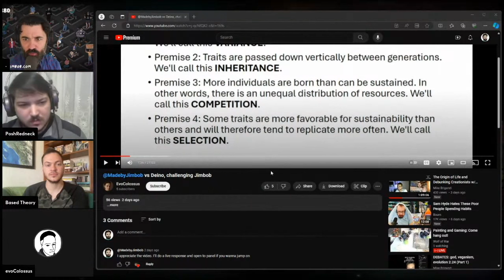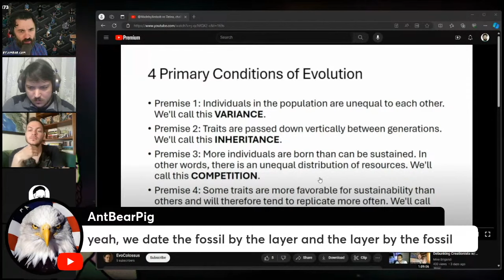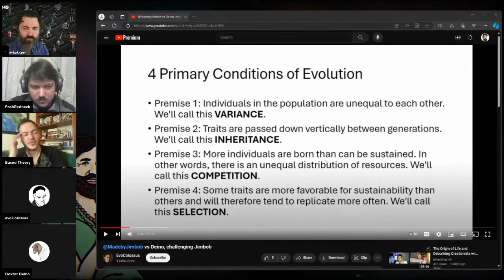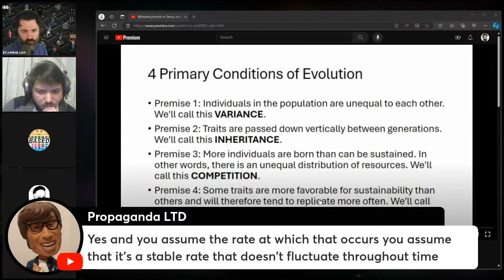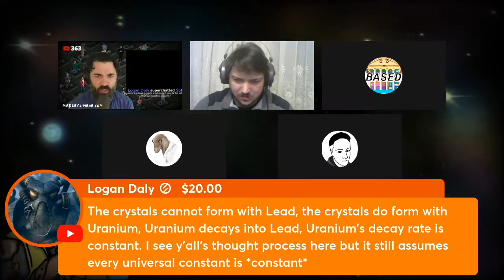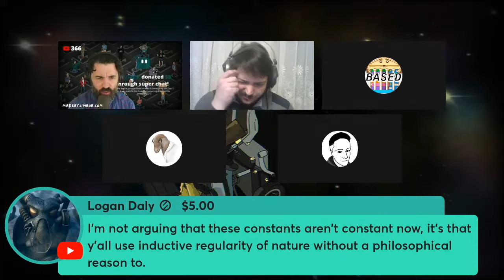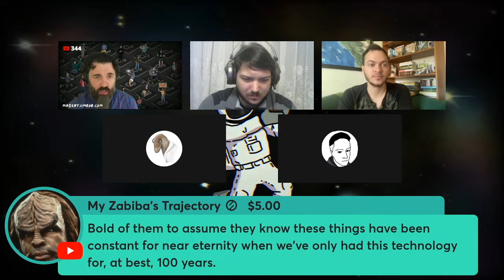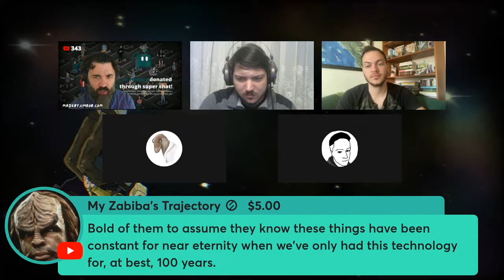Evolution Debate with Jimbob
Jimbob recently challenged me to a debate on evolution after reviewing my video on transitional fossils; it did not go well for him. This was basically a free education session for him. He asked the most childish questions and had no answers to the evidence from genetics and the fossil record. But at least it was fun and entertaining.